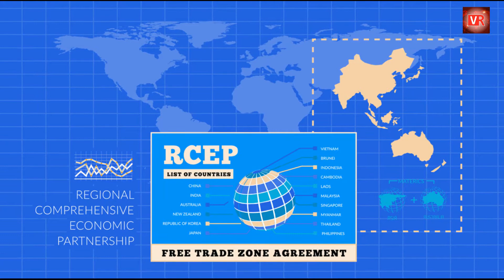កម្ពុជាបាត់បង់តុល្យភាពពាណិជ្ជកម្មទំនិញ ២ពាន់លានដុល្លាក្រោយមាន RCEP - V Records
របាយការណ៍៖ កម្ពុជានឹងបាត់បង់តុល្យភាពពាណិជ្ជកម្មទំនិញ ប្រមាណ២ពាន់លាន ក្រោយមានកិច្ចព្រមព្រៀង RCEP

អគ្គនាយកដ្ឋានពន្ធនាគារ៖ការផ្អាកសវនាការនៅតុលាការខ្លះ មិនធ្វើឱ្យមានកំណើនអ្នកជាប់ឃុំច្រើននោះទេ

ព័ត៌មានដោយ៖ RFI Khmer

ស្ដាប់ព័ត៌មានផ្សេងទៀត 👉
WHO - ប្រភពនៃមេរោគកូរ៉ូណា ដែល​បង្កជំងឺ​កូវីដ​​១៩

ភេរវកម្មអត្តឃាតនៅឥណ្ឌូណេស៊ី បណ្តាលឲ្យរបួសយ៉ាងតិច ១៤នាក់

V Records Channel ចាក់ផ្សាយបន្តតែព័ត៌មានដែលមានប្រភពច្បាស់លាស់ប៉ុណ្ដោះ